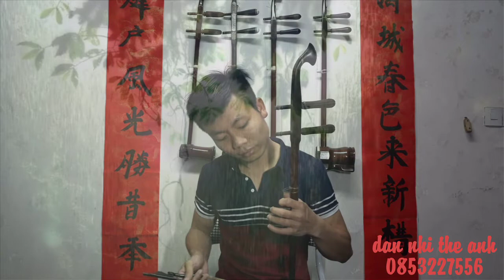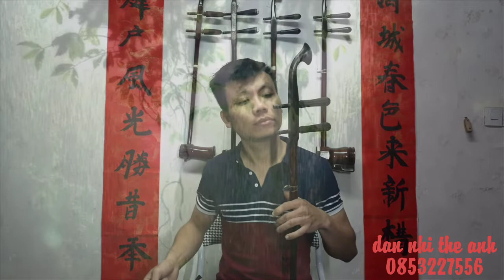Đàn nhị đàn cò vùng lá me bay